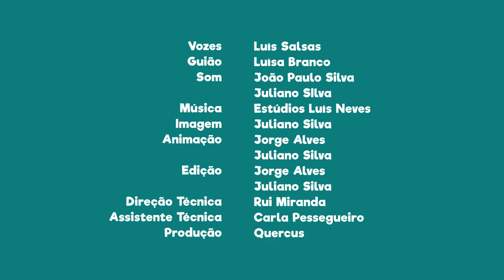FNT10E17 - PN do Tejo Internacional: cursos de água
Sabias que nesta área protegida existem vários cursos de água.